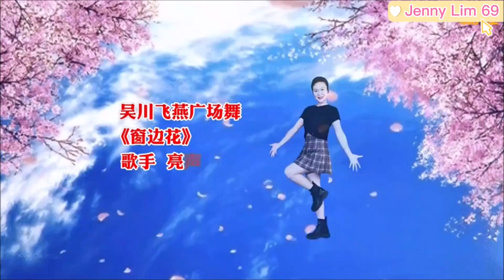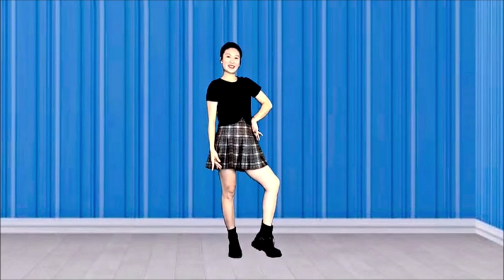窗边花 【潮流广场舞】附正背面舞步分解及演示。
❤️喜欢Jenny Lim 老师编辑推荐热门广场 舞蹈❤️
~记得打开🔔以获得更多新视频也请多分享出去 或 在此视频评论区下方留言给于意见，赵级需要得到大家的支持 请  *关注，按赞，分享，订阅* 谢谢！
don't forget to give it a thumbs up * Like* Share ** Leave comments *and
Thank you so much !
🌟搶先看Face Book;Jenny Lim
【活力四射舞团 / Jenny Dancing Group Kulai Johor Malaysia 】
不分彼此开心😄舞乐乐！欢迎古来和北干那那区的妈妈们加入本舞团一起来
挥洒你的汗水舞出健康人生，随时都可以加入来体验各种不同风格的舞蹈。
【地点】 ：
1)古来公主城篮球场 星期 一，三，四，五，                【早上】9.00am~11.00am
2) 古来21哩雨蓋篮球场:星期 一，二，三，四 ， 五。【早上】8.30am ~10.30am
3）北干那那 而南大伯公宫 星期 一，二，三，四  。  【早上】8.30am ——10.30am
枕边姑娘 【潮流广场舞】附正背面舞步详细分解及演示。

马来西亚Jenny Lim 老师#热门广场舞蹈#广场舞#